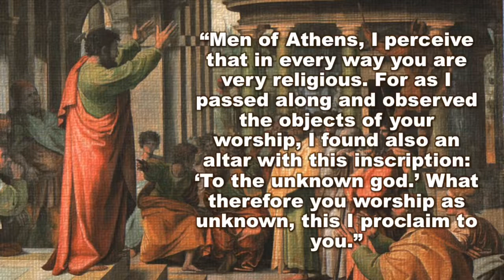Is Christmas Pagan? (Marie Wood)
=== Original Description ===

Is Christmas pagan? Many Christians celebrate the birth of Christ on December 25, even though Jesus was almost certainly not born on December 25. Since pagan groups in the ancient world had celebrations that coincided with the Christian celebration of the birth of Christ, are Christians who celebrate Christmas today engaging in pagan activities? In this video, Marie Wood discusses the issue. Merry Christmas!

For more on this topic, be sure to watch these videos by Inspiring Philosophy:

"Christmas Is Not Pagan: Scripture":
or try for archived videos

Statistics of original video: 📅 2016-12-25  ⏱ 4:40  ▶ 79495  👍 4366  💬 1346  🆔 IvW7A8-CqnY